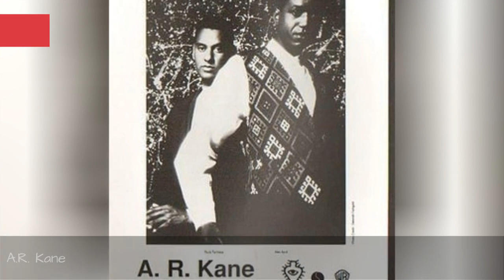4Ad Complete Artist Roster 🌞 🌝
List of 4AD artists, listed alphabetically with photos when available. This 4AD roster includes both past and present artists. Popular 4AD bands and artists are all listed here with information such as what genre the bands fall under and what albums they're known for. If you're looking for any of these 4AD band's full discographies then click on their name and you can find them here on Ranker. The artists and bands on this list might be pop, rap, rock, electronic or any other genre, but what they all have in common is that they were signed by 4AD. Artists on this list include Pixies and Black Francis.This page can help answer questions like, "Who are the best 4AD bands?" and "Which artists are signed by 4AD?" If any musical artists are missing from this 4AD artists list, you can add them at the bottom of the list. {nodes}...more
0:00 - Intro
0:00:08 - Joey Santiago
0:00:15 - Iron & Wine
0:00:43 - His Name Is Alive
0:01:00 - Heidi Berry
0:01:13 - Harold Budd
0:01:33 - Grimes
0:02:00 - Gang Gang Dance
0:02:15 - Future of the Left
0:02:35 - Emma Pollock
0:02:42 - Emma Anderson
0:02:49 - Elizabeth Fraser
0:03:16 - Efterklang
0:03:30 - Dif Juz
0:03:45 - Department of Eagles
0:04:24 - Deerhunter
0:04:58 - Dead Can Dance
0:05:29 - David Lovering
0:05:36 - Dave Sitek
0:05:46 - Daughter
0:06:11 - Daniel Rossen
0:06:18 - Danel gst Haraldsson
0:06:29 - Colourbox
0:06:46 - Colin Newman
0:07:01 - Cocteau Twins
0:07:34 - Clan of Xymox
0:07:49 - Chris Acland
0:07:56 - Celebration
0:08:03 - Cass McCombs
0:08:17 - Camera Obscura
0:08:27 - Brendan Perry
0:08:34 - Bradford Cox
0:08:44 - Bon Iver
0:08:53 - Blonde Redhead
0:09:10 - Black Francis
0:09:20 - Belly
0:09:42 - Bauhaus
0:09:51 - Ariel Pink
0:10:05 - Anni Rossi
0:10:12 - A.R. Kane
0:10:26 - 50 Foot Wave